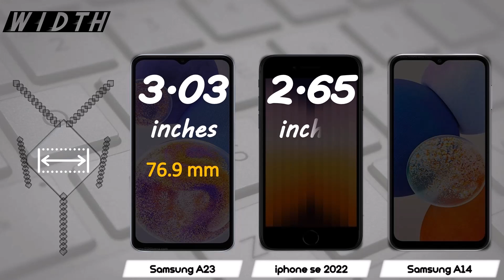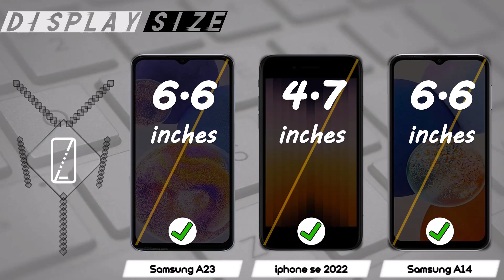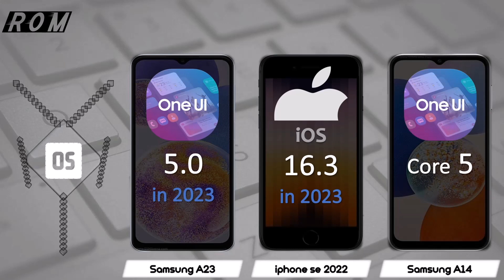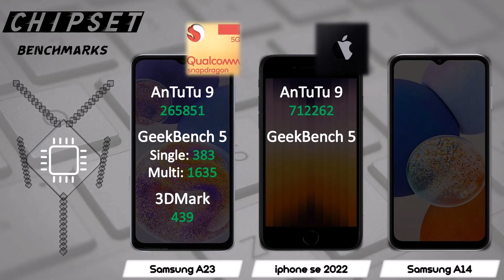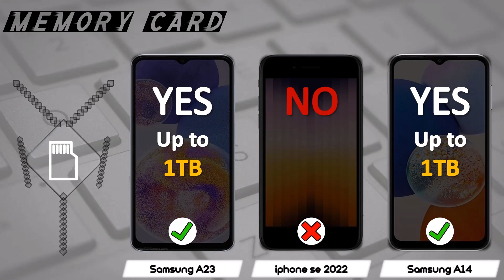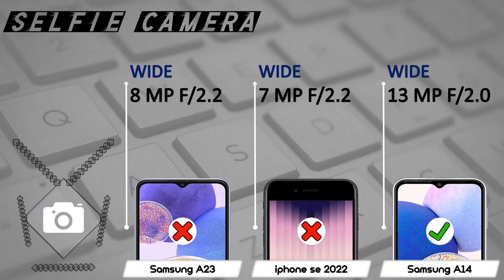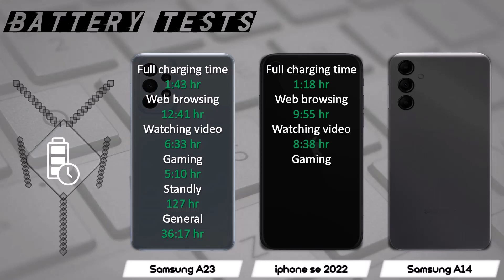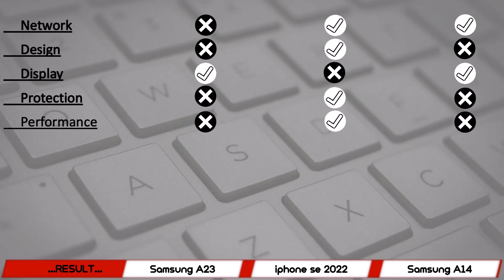SAMSUNG A23 VS iPHONE SE 2022 VS SAMSUNG A14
Comparison of SAMSUNG GALAXY A14 5G, APPLE iPHONE SE 2022 and SAMSUNG GALAXY A23